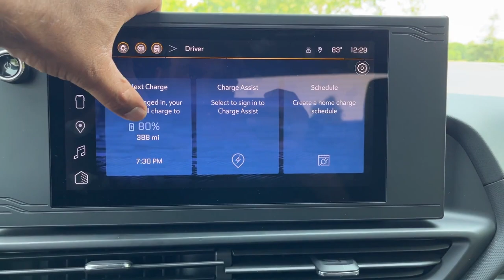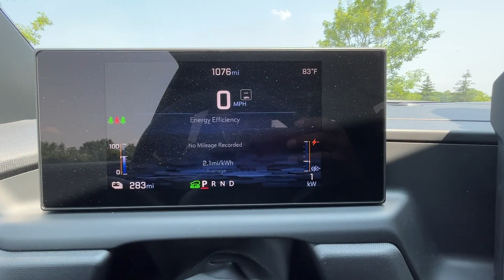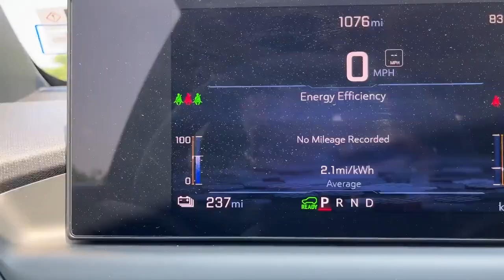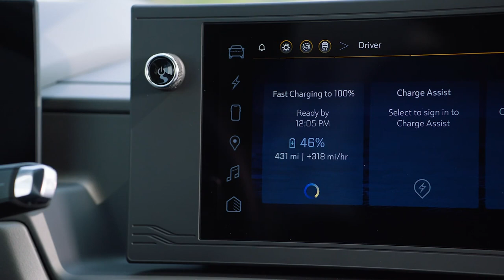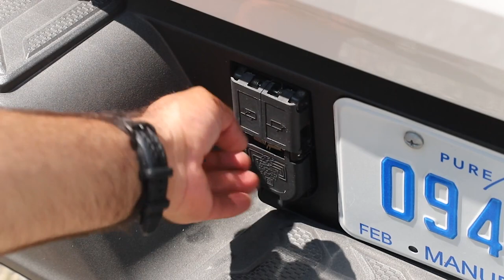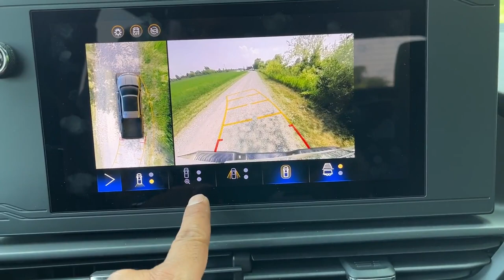2024 Chevrolet Silverado EV Work Truck | First Drive | Driving.ca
We recently spent some time in the 2024 Chevrolet Silverado EV, specifically the Work Truck (WT) trim because that’s what the brand is leading with for its U.S. debut.

It’s a lower trim and will primarily be a fleet truck that starts at US$77,905, with a lower-range variant coming in at US$72,905. North of the border, we'll be getting the RST First Edition sometime this calendar year, while the WT, as well as a Trail Boss trim, will arrive in 2024.

Be sure to SUBSCRIBE to our channel to keep you in the loop on all things automotive, whether it's breaking news, a new review or the latest hard-hitting column — by our roster of trusted, talented and award-winning automotive journalists.

For Canadian Car Pricing, Vehicle Specs, Expert Reviews, Models Compare Tool and more

Delivered on Wednesdays and Saturdays. It's free and it takes seconds to sign up.

ABOUT DRIVING.CA
Driving.ca is the leading online destination for the latest car news and all things automotive related for Canadians. Driving’s team of award-winning auto journalists publishes original, fresh and breaking content about cars, SUVs, pickup trucks, electric vehicles and more, and is enjoyed by almost 2 million Canadians every week in print, online, on smartphones and tablets. Whether you’re a shopper researching your next vehicle, or someone who loves cars, Driving is your source for everything automotive.